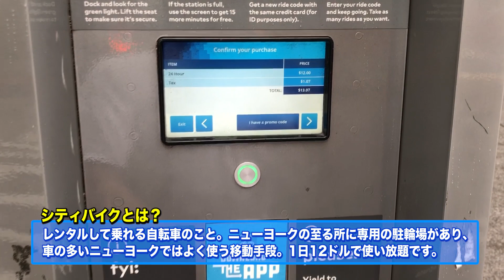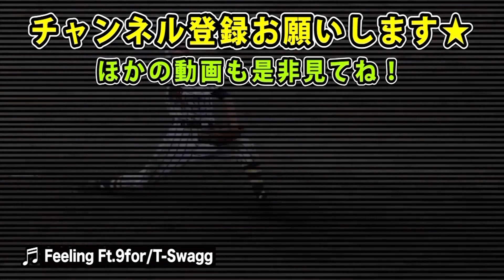NYの野球ショップで買ったお土産をライルがめっちゃ喜んでくれた。